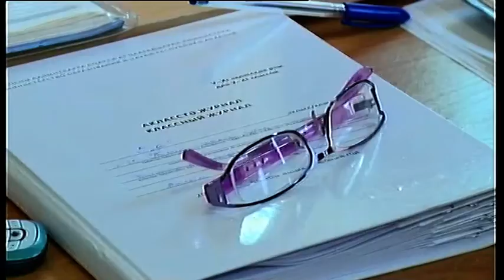Время Новостей в 19 30 от 28 10 2016 1